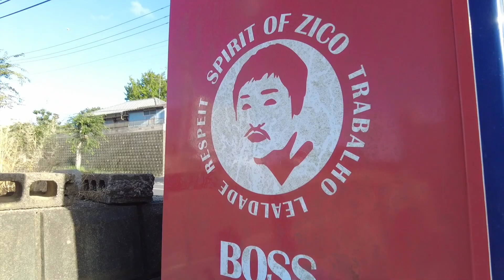番外編 キャプテン翼、GIANT KILLING(ジャイキリ)、シュート！等サッカー漫画(アニメ)の話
鹿島 鹿島アントラーズ アントラーズ Jリーグ J1 優勝争い カシマスタジアム カシマ 鈴木優磨 鹿嶋 スタグル ホームタウン しかお スタジアムグルメ サッカー 観戦 サポーター チャント 柴崎岳 柴崎 岩政監督 埼玉の鹿サポ ロニー 常勝鹿島 ギョ顔のあゆみ いばらきのよめっこ 田舎のITエンジニア 鹿Syouチャンネル 勝つ鹿チャンネル カズネ鹿島!12ちゃんねる#ミルアカ#やまじゅん#キャプテン翼#キャプ翼#GIANT KILLING#シュート#漫画#アニメ#大空翼#日向小次郎#若林源三#ジュニアユース

しばらく鹿島アントラーズは試合が無いので、今回は番外編としてサッカー漫画(アニメ)の話です。

サッカー漫画の金字塔はやっぱりキャプテン翼ですね。
数年前に小学生編、中学生編が何度目かのアニメ放送してましたが、何回見ても面白いです。

また、10月から新作アニメも放送してます。
数あるストーリーの中でも最高傑作と言われるジュニアユース編の初アニメ化で、毎週面白く見てます。

主題歌はもちろんあの「燃えてヒーロー」です。これ聴いて凄く懐かしくなりました。
※オープニングではなくエンディング曲です。また、メロディはアレンジされており、歌手も変更されてます

個人的に一番オススメのサッカー漫画は、GIANT KILLING(ジャイキリ)です。
講談社のモーニングという雑誌で今も連載中で(ただ、休載も凄く多いです)
ちょうど今アントラーズをモデルにした「鹿島ワンダラーズ」というチームが優勝争いしています。
かなり現実のJリーグに近い設定の漫画で、めちゃくちゃ面白いので本当にオススメです。

昔マガジンで連載していたシュート！も大好きでした。
主人公チーム「掛川高校」の1年生トリオ、中でもメガネを掛けている平松和広のダブルヒール、トリプルヒールという必殺技がカッコよくて、連載中は何度も何度も練習してました。(結局出来ませんでした)

本当はアオアシ、ホイッスル等まだまだ話したい漫画もあるのですが、
長くなりすぎるので、この企画が好評ならまたその内やりたいと思います。

いっぱい視聴して貰えるといいなぁ(笑)

当チャンネル・兄のX(旧Twitter)です。
宜しければこちらもチェックお願いします。